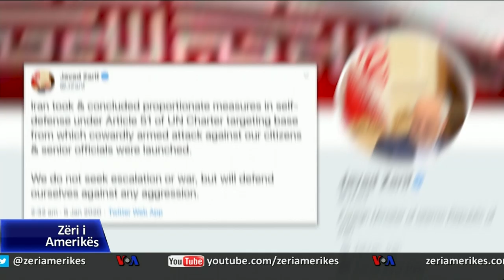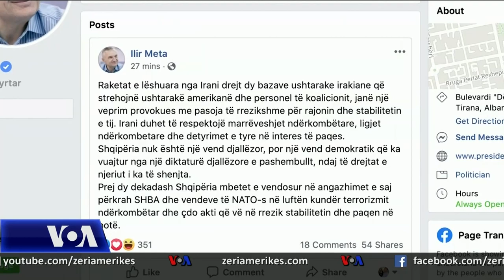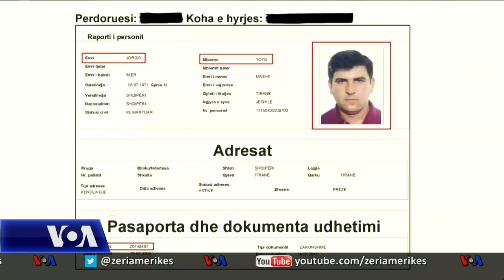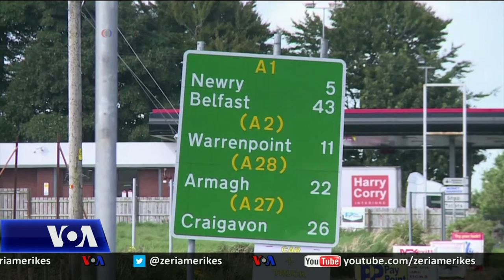Ditari, 8 janar 2020